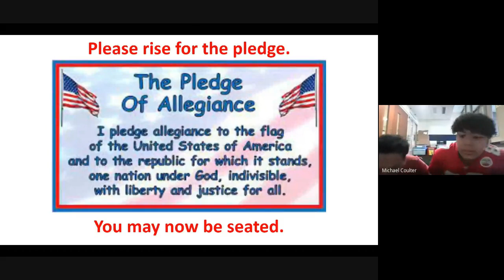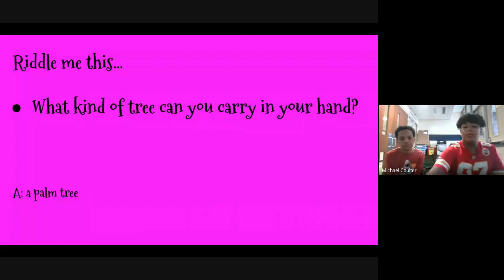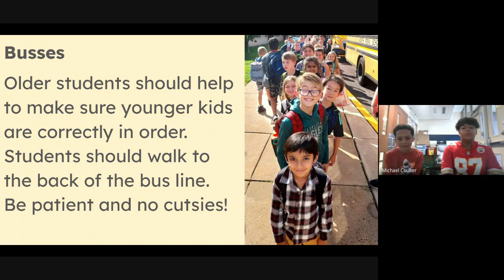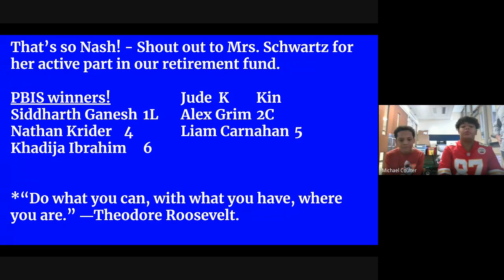Nash MASH 9-27-23